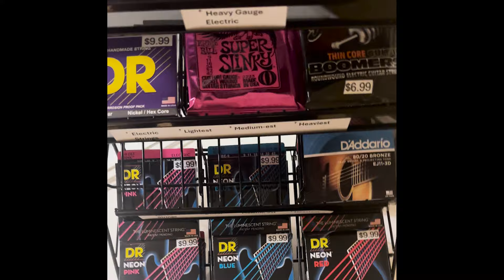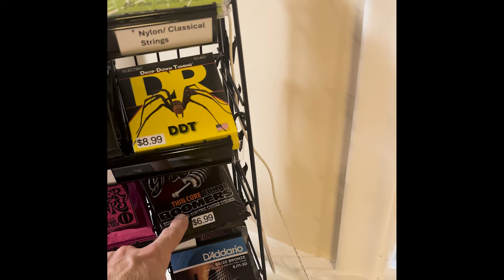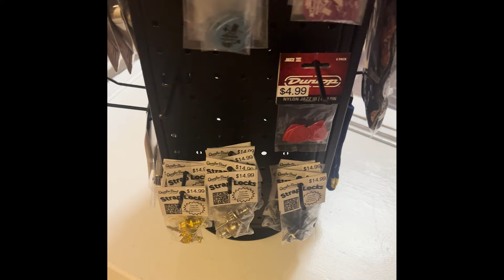Quarter Bend Guitar Studio - Digital Concert 2024